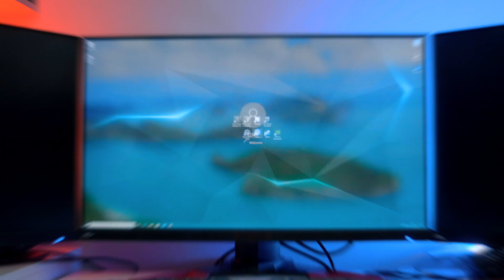Red Bull The Br4wl 2020 / Recap Clip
Sfidare un avversario alla volta è già di per sé complesso, ma sfidarne 3 in un colpo solo?

Red Bull The Br4wl, un torneo di Hearthstone con una finale dal format unico: 3 monitor, 3 avversari, 3 partite in contemporanea per giocatore, da combattere su una postazione speciale.